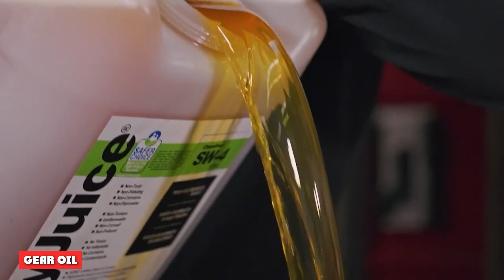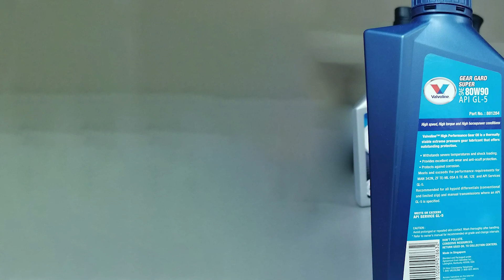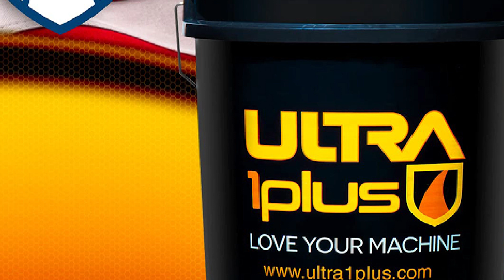The Difference Between Gear Oil and Hydraulic Oil : Which Is Most Popular?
Gear oil and hydraulic oil are two different fluids that come under the category of lubricants. The formulation of these lubricating oils varies significantly according to their applications in equipment. In order to elicit high performance and machine life, optimal oil formulations are required to suit the applications. There are various types and combinations of hydraulic fluids and gear oils either in the form of mineral oils or synthetic materials, all blended with additives.

We Ensure You the Best Products Here

Gear Oil
1 Valvoline FlexFill Advanced Full Synthetic 75W-90 Gear Oil
2 Mercury Marine Quicksilver High Performance Gear Lube
3 Lucas Oil 10043 SAE 80W-90 Heavy Duty Gear Oil
4 Red Line 50104 75W85 GL-5 Full Synthetic Gear Oil
5 Quicksilver 80W-90 Premium Gear Lube

Hydraulic Oil
1 DOGNNAK Kubota Super UDT2 Trans-Hydraulic Fluid
2 MAG 1 00925 Hydraulic Jack Lubricating Oil
3 Lucas Oil 10018 Hydraulic Oil Booster & Stop Leak
4 TRIAX Powerflow MV 46 Multi-Viscosity Hydraulic Oil
5 Ultra 1PLUS AW ISO 46 Hydraulic Oil